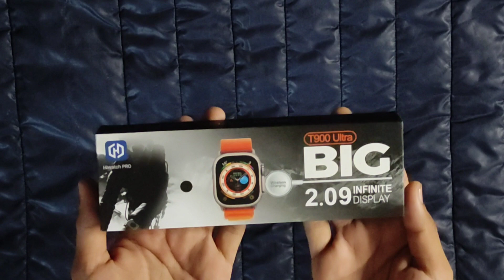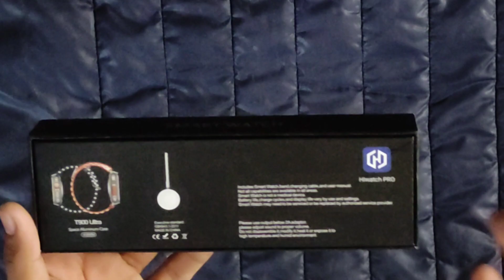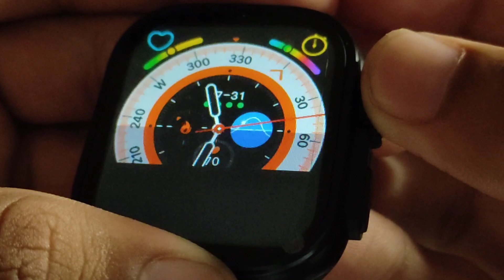My New Smartwatch Unboxing 2023 😊 | Smartwatch T900 Ultra 2.09 | First Copy Smartwatch | You Look